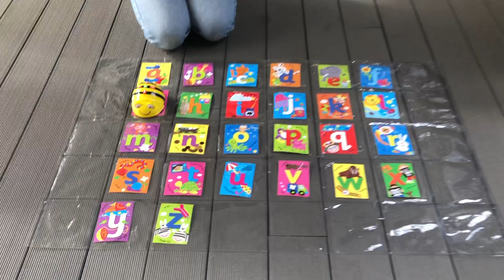Bee Bot Lesson Example